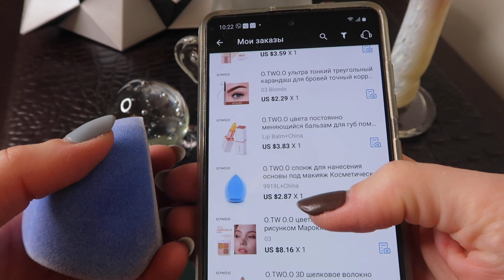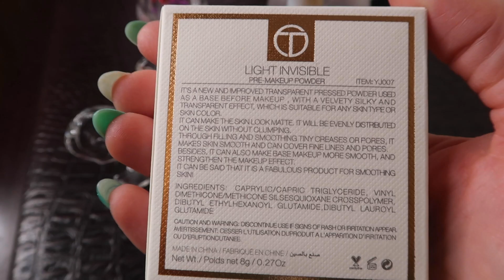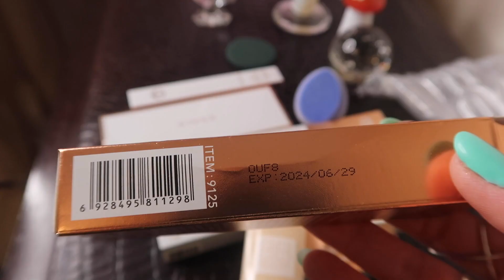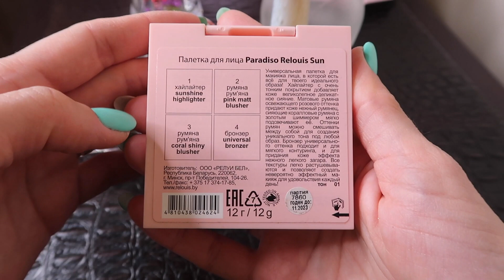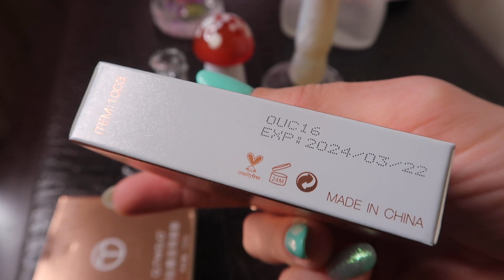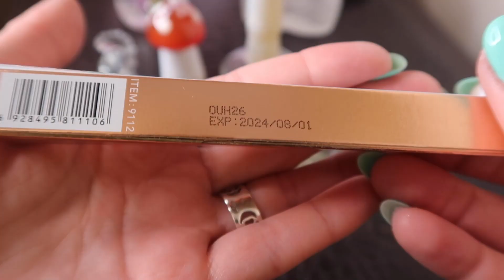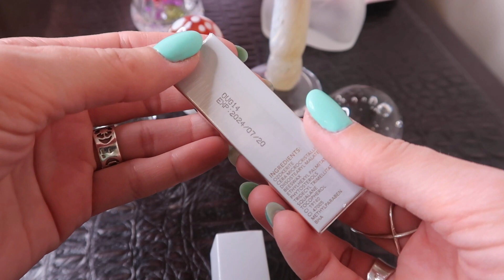O.TWO.O ШИКАРНАЯ КОСМЕТИКА С АЛИЭКСПРЕСС💋МАКИЯЖ В СТИЛЕ МАРОККО🧡ЛЮКС НЕРВНО КУРИТ В СТОРОНКЕ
Косметика из видео:

💄O.TW O.O Прозрачная база под макияж. Это не порошок!
А я думала, что это прозрачная пудра!
‼️Перевод информации на упаковке:
Light invisible pre-makeup powder
its a new and improved transparent pressed powder used as a base before makeup with a
velvety silky and transparent effect which is suitable for any skin type or skin color.
It can make the skin look matter. it will be evenly distributed on the skin without clumping.
Through filling and smoothing tiny creases or pores, it makes skin smooth and can cover fine lines and pores.
Besides, it can also make base makeup more smooth, and strengthen the makeup effect.
It can be said that is a fabulous product for smoothing skin.

Легкая невидимая пудра перед макияжем
Это новая улучшенная прозрачная прессованная пудра, используемая в качестве основы
перед макияжем, с бархатистым, шелковистым и прозрачным эффектом, подходящая для
любого типа кожи или цвета кожи.
Это может придать коже особый вид. Она равномерно распределится по коже без комков.
Складывая и разглаживая крошечные складки или поры, она делает кожу гладкой и может скрывать тонкие линии и поры.
Кроме того, она также может сделать основу макияжа более гладкой и усилить эффект
макияжа.
Можно сказать, что это великолепный продукт для разглаживания кожи.

💄O.TWO.O ультра тонкий треугольный карандаш для бровей Оттенок 03 Blonde

💄O.TWO.O цветная палитра теней для век с рисунком Марокко 4 цвета матовые мерцающие блестящие тени для век для ежедневного использования
🍑Тон 03 HOME TOWN OF GOD (родной город Бога)
🌹Рядом с палеткой написано:  Desert rose with thorns rose bright and charming – Роза пустыни с шипами яркая и очаровательная

4 текстуры:
🧡блестки bright orange
🍑матовый warm apricot
⬜металлический silver white
🟫металлический red brown

💄O.TWO.O черная жидкая подводка для глаз макияж глаз супер водонепроницаемая Стойкая подводка для глаз лайнер

💄O.TWO.O 3D шелковое волокно Черная тушь для ресниц Водонепроницаемая стойкая тушь для ресниц
💄Тонкая матовая губная помада O.TWO.O
У меня оттенок 1 Butter Almonds (масло миндаля)
У них 01 petal rose (лепестки розы)
💄O.TWO.O меняющий цвет бальзам для губ помада длительная гигиеническая Увлажняющая помада антивозрастной уход

🌝Другая косметика, используемая в видео:
🟡RELOUIS PRO ПУДРА КОМПАКТНАЯ RELOUIS PRO ICON LOOK SATIN FACE POWDER Тон 01
🟡ГЕЛЬ ДЛЯ БРОВЕЙ ВОДОСТОЙКИЙ ОТТЕНОЧНЫЙ RELOUIS PRO WATERPROOF COLOR BROW GEL Тон Blonde